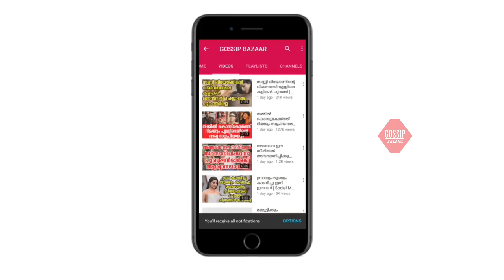അല്ലേലും ഈ ഇങ്ങനെയാ എത്ര പ്രായമായാലും നമ്മളെ ഇങ്ങനെ അത്ഭുതപെടുത്തി കൊണ്ടേയിരിക്കും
Watch അല്ലേലും ഈ ഇങ്ങനെയാ എത്ര പ്രായമായാലും നമ്മളെ ഇങ്ങനെ അത്ഭുതപെടുത്തി കൊണ്ടേയിരിക്കും